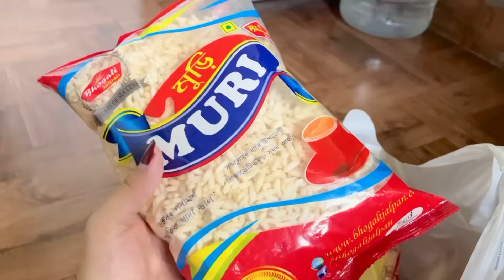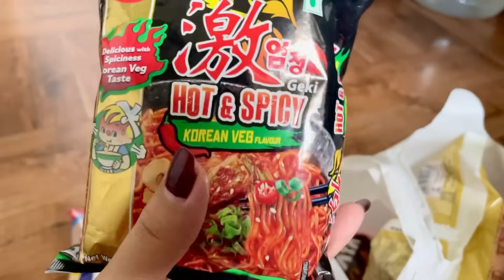NONG MANGI HAINA UTTI THONGAGA LOIRAKPADA NUNGSA SHADORE 😅🌥️